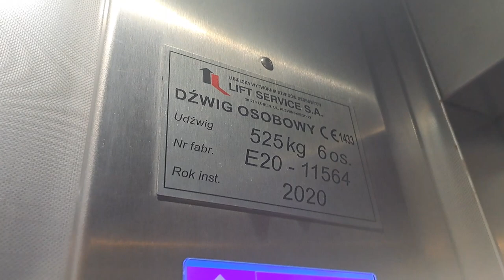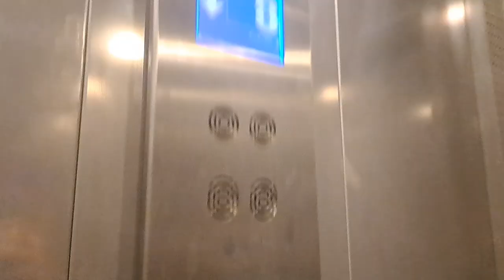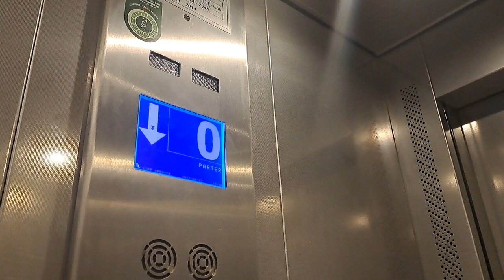2x Lift Service Meissnera 13 Gdańsk